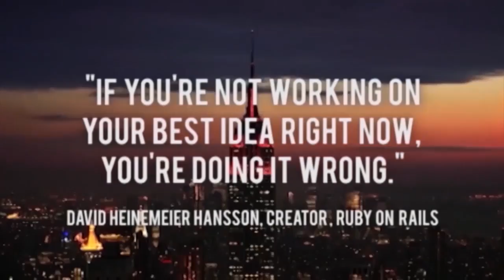Legendary investor, thought-leader Esther Dyson takes on health science AI & our greatest puzzles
On today's program Jason talks to Esther Dyson: legendary journalist, angel investor, and thought-leader. Esther's deep expertise in the technology field includes 100s of successful investments and mission-based entrepreneurship, all focused on tackling society's greatest problems. It's an amazing conversation in which Esther shares her latest health initiatives promoting community & global wellness, while Jason and Esther dive into science & the wonderment of discovery, whither A.I., opportunities and challenges for human health & mental illness, how we need to change our thinking and how we can use technology to solve the world's most persistent & perplexing puzzles.

Scott Walker at Walker Corporate Law. Scott loves startups and shows it, with fixed-fee pricing. Have a question?

InVision. Find out why so many hot startups are using InVision to prototype, present & collaborate on design in real-time.